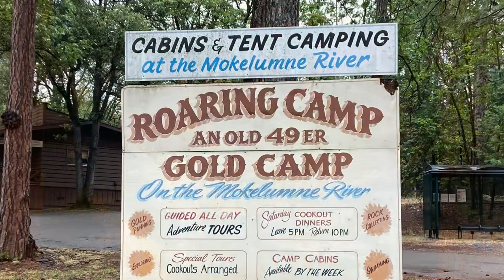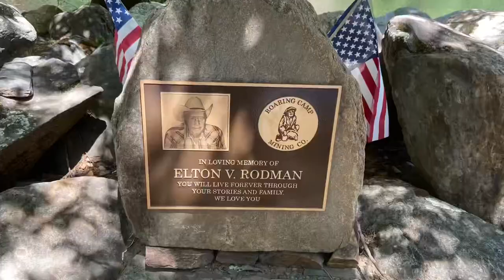Roaring Camp, River prospecting, gold camp vacation, panning for gold, sluice box, highbanker